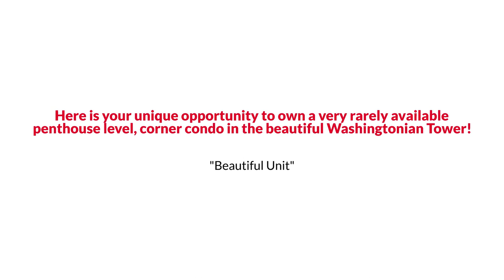9701 Fields Rd APT 2205, Gaithersburg, MD 20878 The Reynolds Team 301 563 9647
The Reynolds Team Presents, Exclusive Home for Sale! 9701 Fields Rd APT 2205, Gaithersburg, MD 20878.

Here is your unique opportunity to own a very rarely available penthouse level, corner condo in the beautiful Washingtonian Tower! Located in a secure building with 24 hour concierge desk, this 22nd level 2 bedroom, 1 bath condo is your urban retreat. The elegant Washingtonian is ideally located just a short drive to the Kentlands and soars above Rio Lakefront and Downtown Crown, giving you a wide-angle view of everything the hub of Gaithersburg has to offer. Privately positioned as a corner unit, the open and airy floor plan allows for tons of natural light to shine throughout with large windows and an unmatched, unobstructed view. There have been wonderful, functional updates throughout this home. The flooring through the common areas, bedrooms, and bathroom is a brand new luxury vinyl plank. The kitchen comes with new, high-end stainless steel appliances, the bathroom vanity and toilet are also newly replaced, and all light fixtures and outlets have been updated with a modern touch! In addition to its unbeatable view, the position of this condo is perfect as it is situated just below the expansive penthouse-level laundry room and the large rooftop deck! Additional amenities of this building include an outdoor pool with a covered dining area, large exterior parking lot and underground parking deck, security cameras and 24-hour concierge service in a large lobby, elevator access, and on-site maintenance. The monthly condo fee includes all utilities and the maintenance and replacement of A/C units. Something to note: The condo association has started a sub-metering pilot project and is in the process of metering each unit individually for electricity, so monthly condo fees will be significantly reduced as a result! Whether you decide to live in this gem or use it as an investment, you’re making a good decision! Districted to Wootton High School.